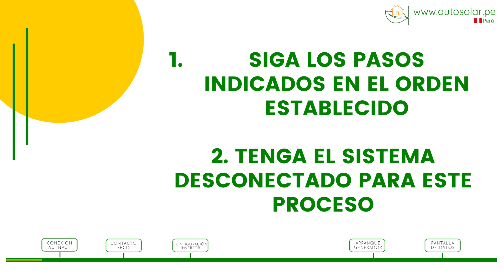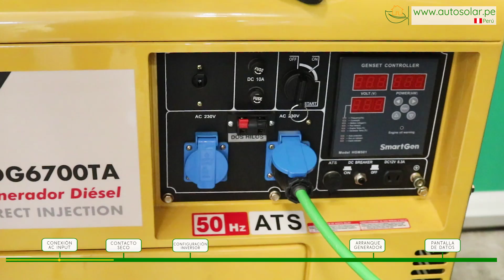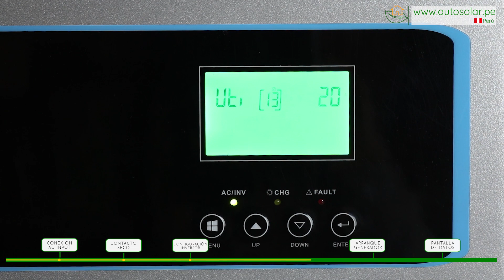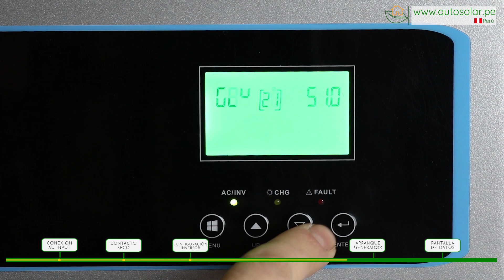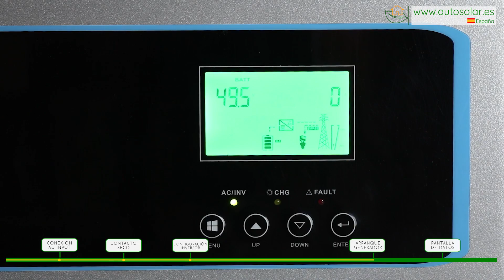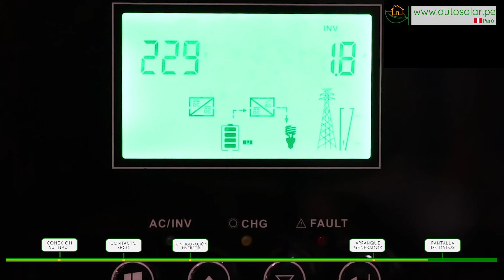Arranque Automático Generador | Inversor Cargador Must Solar 5kW 48V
En este vídeo vamos a explicar cómo realizar el ArranqueAutomáticoGenerador en el InversorSolar Must Solar, en este caso el modelo de 5000W a 48V. Es importante que siga los pasos indicados en el orden establecido.

Desde AutoSolar, aconsejamos que tenga el sistema desconectado y realice este trabajo sin tensión. Tenga cerca un destornillador de estrella, destornillador plano, alicates y tijeras.

1.En primer lugar, abrimos la tapa de conexiones del inversor solar para acceder a su bornera.

2. En la entrada AC INPUT del inversor, conectamos el schuko macho, una vez preparado.

3. Nos aseguramos de que esté bien conectado y cerramos la tapa de conexiones.

4. Ahora, hacemos uso del shucko macho que acabamos de conectar y lo llevamos hasta la toma de 230V del grupo electrógeno.

5. El siguiente paso es conectar la señal de arranque del grupo al equipo. Para ello, desenroscamos los puertos del contacto seco C y No.

6. Vea en detalle, cómo se conecta en el puerto de contacto seco en C y No.

7. En el otro extremo de la señal de arranque, lo conectamos al conector de dos hilos del grupo electrógeno. Estos no tienen polaridad, por lo que es indiferente su conexión.

8. Una vez realizados estos pasos, ya podemos encender el inversor solar y configurarlo para el arranque automático de generador.

- Mantenemos pulsado el botón de Fault para entrar en el menú y nos detenemos en el parámetro 1, dónde se configura la prioridad de la carga de salidas. Seleccionamos SBU, que es el modo automático. Con este, la primera prioridad es solar, la segunda es la batería y la tercera el generador. Es decir, el sol alimentará las cargas, sino es suficiente lo harán las baterías y sino lo hará el generador. Será en las opciones 20 y 21 donde configuraremos estos rangos de voltaje y le diremos al inversor cómo operar.

- Clicamos enter y vamos a la opción 2. Con esta, vamos a seleccionar el rango de voltaje de entrada que llega a permitir el cargador. Moviéndonos con las flechas de up y down, buscamos APL y lo seleccionamos. Confirmamos y continuamos.

- Buscamos la opción 10 y seleccionamos SNU, parámetro con el que la energía solar y el generador, cargarán la batería al mismo tiempo.

- En la opción 11, establecemos la intensidad máxima del inversor para que cargue de paneles y de generador al mismo tiempo.

- En la opción 13, limitamos la intensidad de carga del generador. Dependiendo de la potencia de nuestro modelo, tendremos que limitar la intensidad de carga a baterías.

- Pasamos las opciones y buscamos la 20, ¿cuándo queremos que entre el generador a funcionar? Cuando nuestra batería baje a 45V, el inversor le dará una señal al generador para que entre en carga.

-En la opción 21, establecemos que cuando nuestra batería esté a 52V desconecte ese señal y pare el generador, volviendo a hacer uso de las baterías en el sistema.

- Mantenemos pulsado el botón de Menú y volvemos a la pantalla principal.

9. De esta manera, cuando el equipo llegue al voltaje seleccionado, el grupo arrancará.

10.-El inversor detectará el grupo y cargará baterías a la vez que alimenta la vivienda haciendo bypass.

11.-Una vez llegue el inversor al voltaje de parada seleccionado el inversor mandará la señal de parada y el grupo electrógeno se detendrá.

Vea en detalle el esquema de conexión del proceso de arranque automático generador.

Tenga en cuenta que el generador eléctrico debe ser un equipo estable con válvula AVR para garantizar que la entrada del generador al inversor solar sea lo más estable posible. Siendo los 230V de tensión y 50Hz de frecuencia.

Puede encontrar este y otros Inversores Solares en nuestra web de España y en el Perú